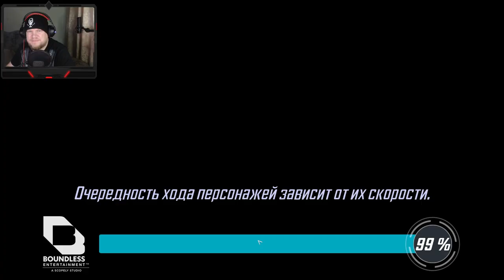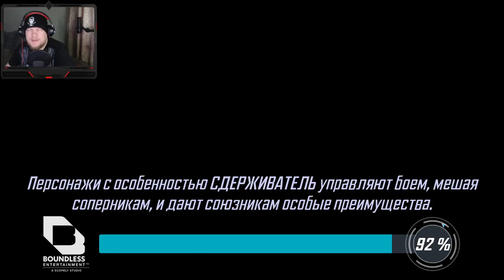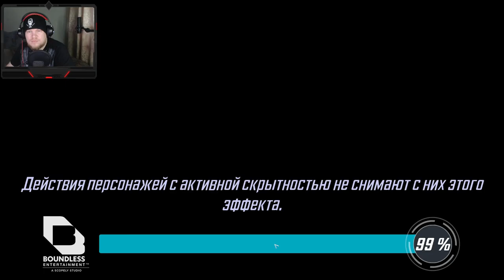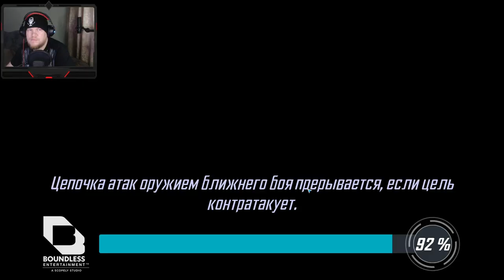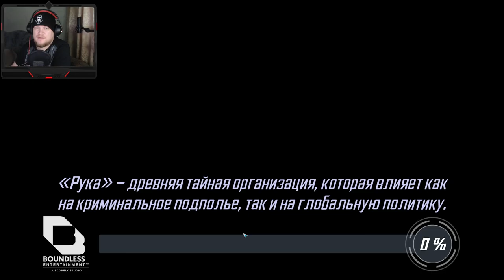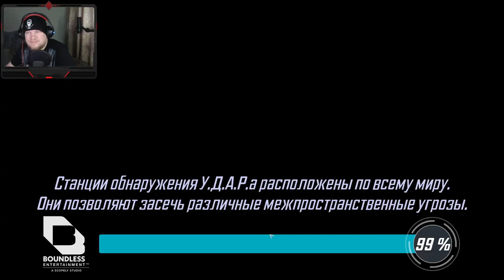MARVEL Strike Force #30 ОСВЕЖИЛ МАЛЕНЬКО ПАМЯТЬ 😂